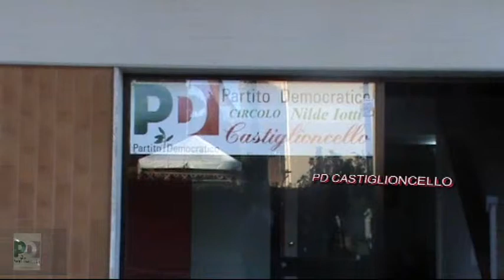_CIRCOLO DEL PD DI CASTIGLIONCELLO NILDE IOTTI.wmv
Immagini del Circolo del PD  Nilde Iottti di Castiglioncello Rosignano M.